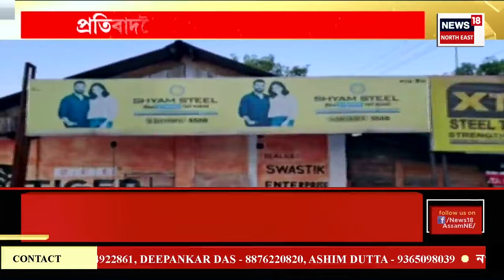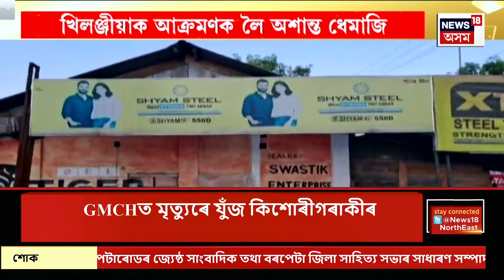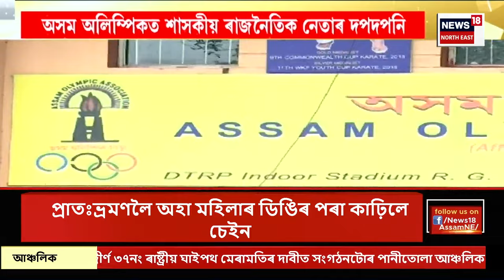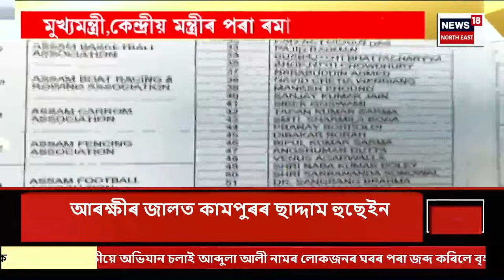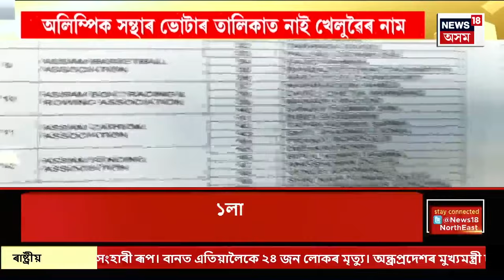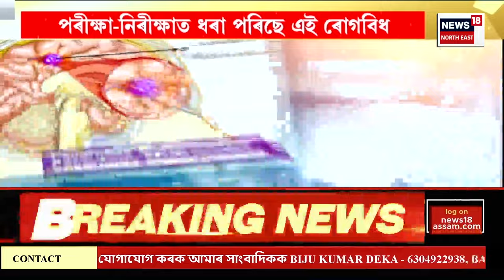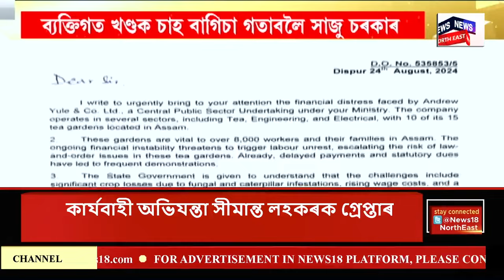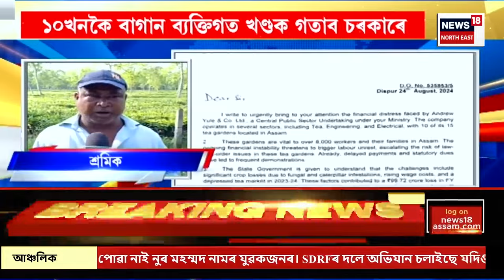Assamese News | খিলঞ্জীয়াৰ ওপৰত বহিৰাগতৰ দাদাগিৰি নচলিব। Dibrugarh Protest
Assamese News | খিলঞ্জীয়াৰ ওপৰত বহিৰাগতৰ দাদাগিৰি নচলিব
ডিব্ৰুগড়ত খিলঞ্জিয়াৰ প্ৰতিপত্তি অক্ষুণ্ণ ৰখাৰ হুংকাৰ
ডিব্ৰুগড় কঁপালে ৩২ টা জাতীয় সংগঠনে
চৌকিদিঙি খেলপথাৰৰ পৰা প্ৰতিবাদকাৰীৰ সমদল
খিলঞ্জীয়া বিৰোধীক সকিয়নি ৩২ টা জাতীয় সংগঠনৰ
0:00 Intro